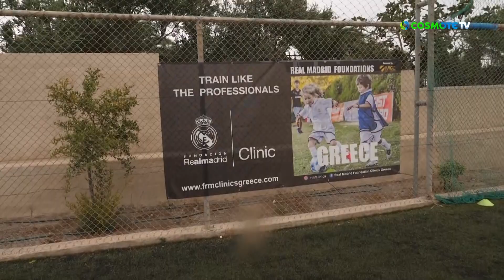To 5o SantoriniExperience στην Cosmote TV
Αθλητές από 49 χώρες βρέθηκαν στην μαγευτική Σαντορίνη για να απολαύσουν τις συναρπαστικές αλλά και απαιτητικές διαδρομές του Santorini Experience, δημιουργώντας όμορφες αναμνήσεις. Απολαύστε το ρεπορτάζ της COSMOTE TV!